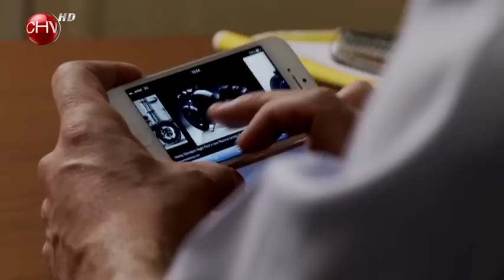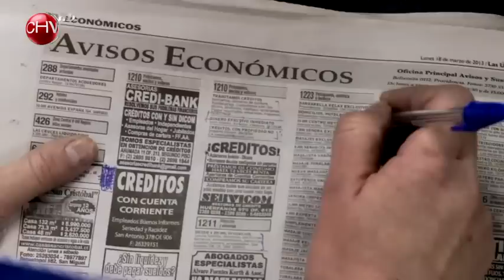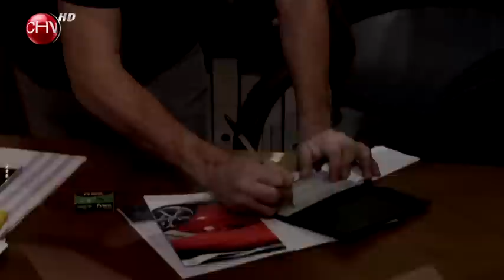Mi ex pareja no quiere saber nada de nosotros | Lo que Callamos las Mujeres (2/2)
Glenda tuvo un mal amor que le dejó una hija a quien cuida con su alma y es el amor de su vida, su fortaleza. Una niña que pide respuestas, porque quiere ver a su papá. Ser padre y madre a la vez es una dura tarea pero se pone más difícil con tu ex pareja ausente e irresponsable que no quiere saber nada de su familia.

Capítulo: 21 de noviembre